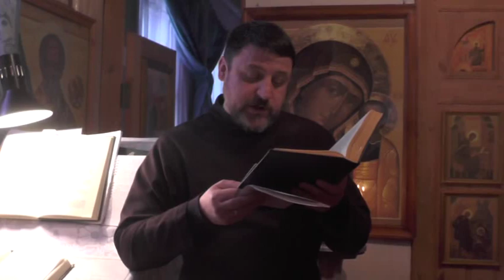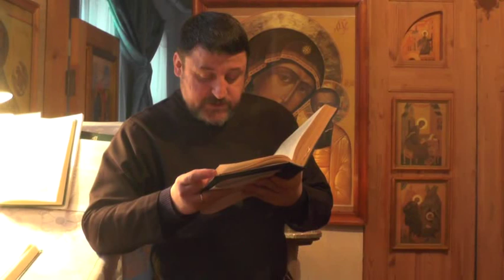Св. Иоанн Златоуст. О девстве. продолжение.